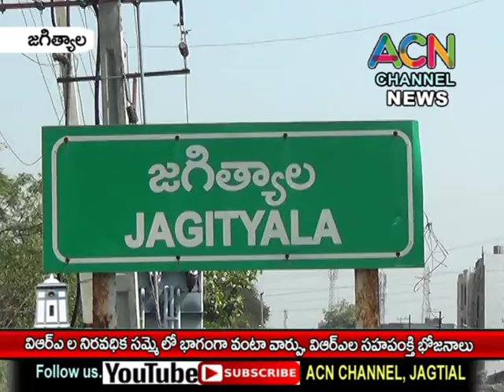జగిత్యాలలో VRA ల సమ్మెలో భాగంగా VRA ల వంటా, వార్పు సహపంక్తి భోజనాలు